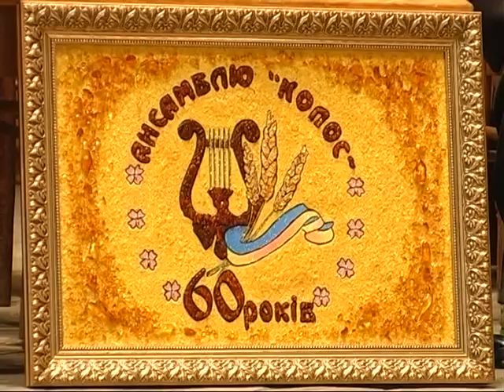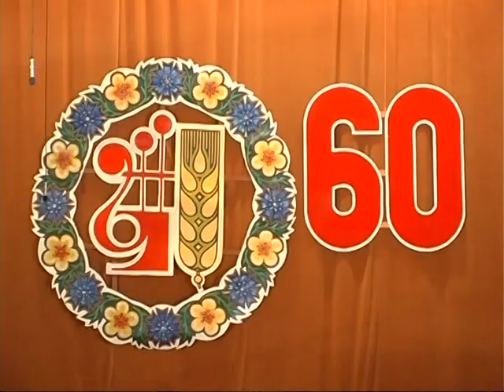60 років ансамблю «Колос» (2011-12-04)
Заслужений народний ансамбль пісні і танцю «Колос»
Концерт з нагоди шістдесятої річниці заснування колективу
4 грудня 2012 року
селищний будинок культури
селище міського типу Торчин